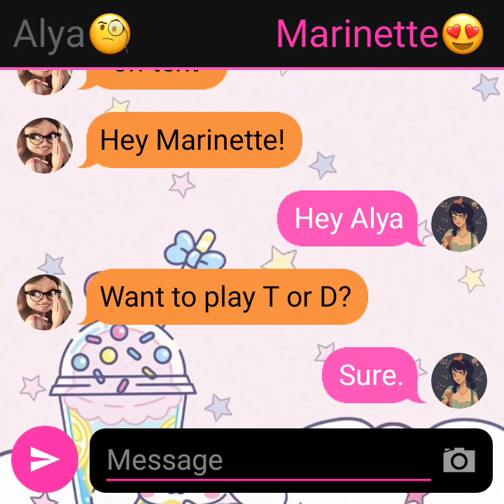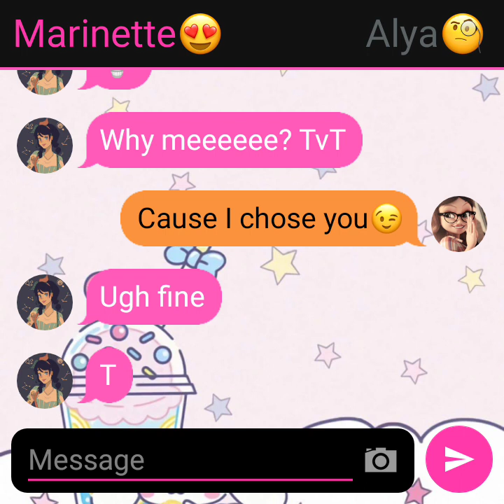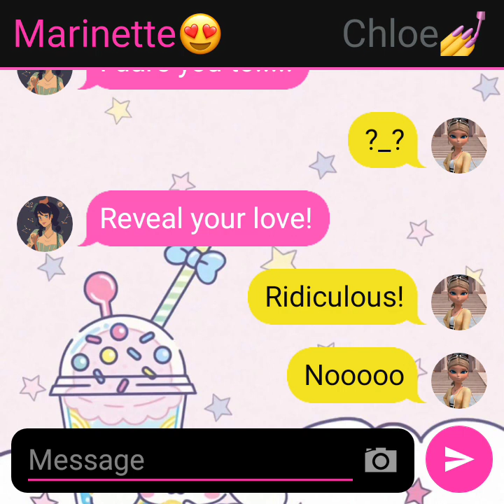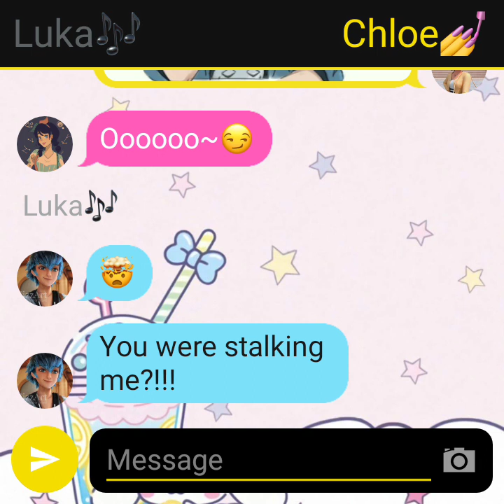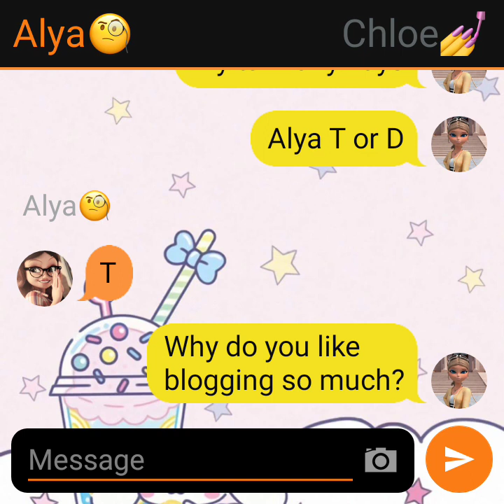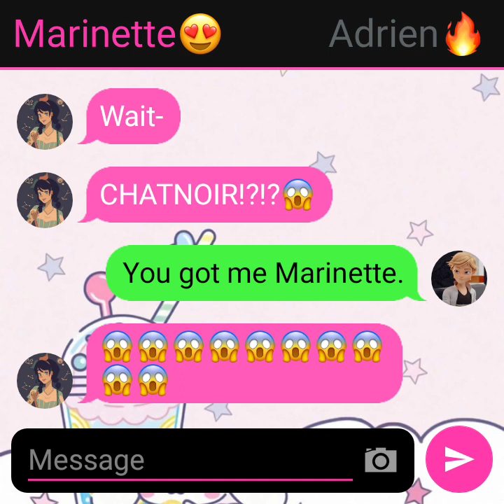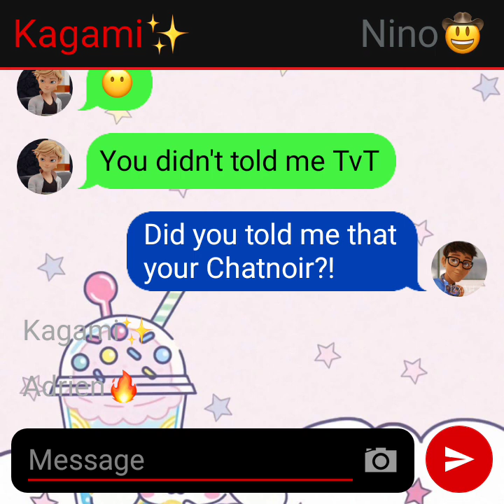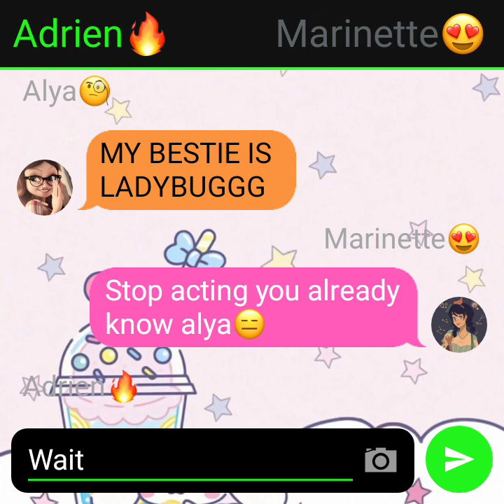Truth or dare~😏 Mlb texting story~ (Very short!!)